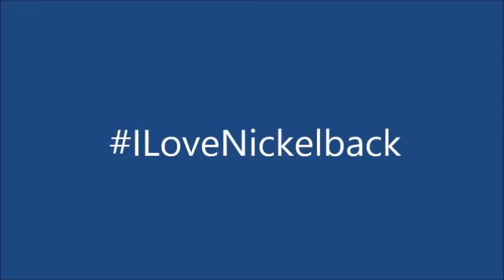I Love Nickelback!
Make sure this video will be seen by all Nickelback fans, we are proud to say we love Nickelback!